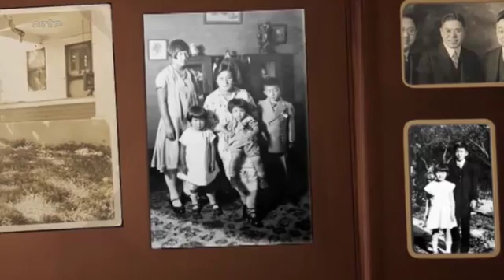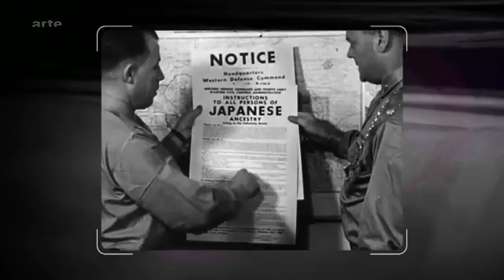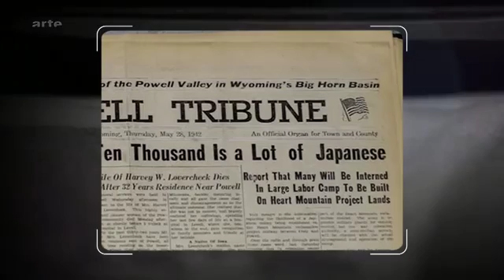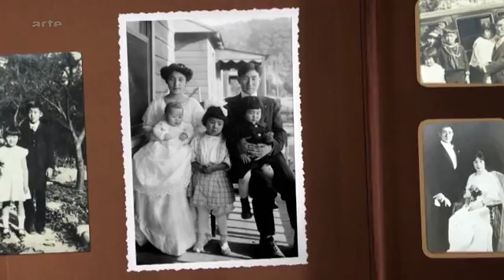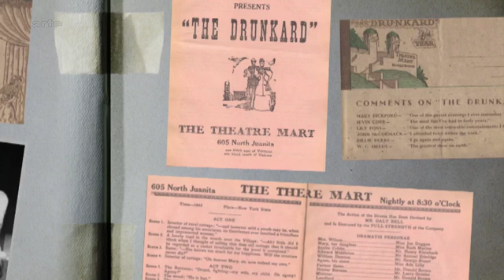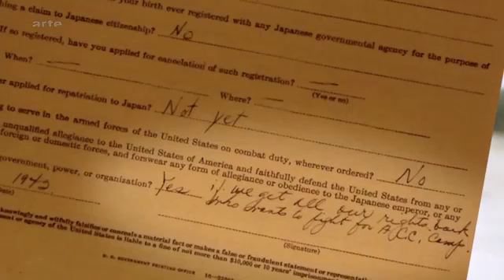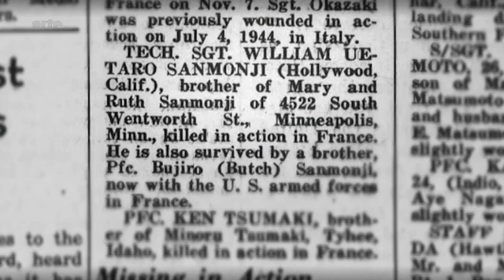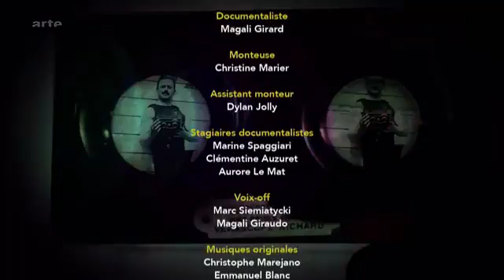064502 009 A HQ 0 VOF STF 02949068 MP4 800 AMM PTWEB 170316181207